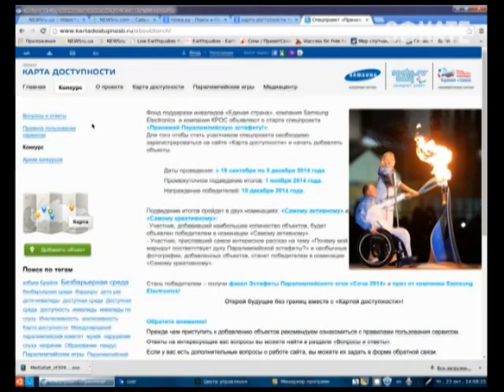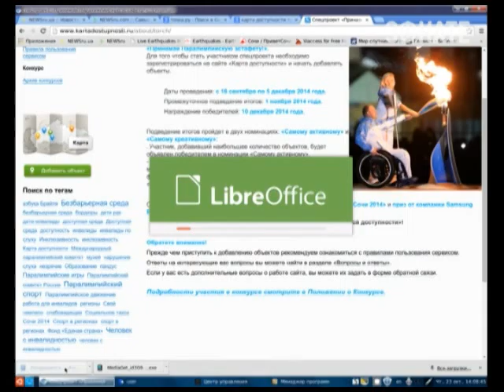Проекту «Карта доступности» исполняется два года. Новости 24 Сочи